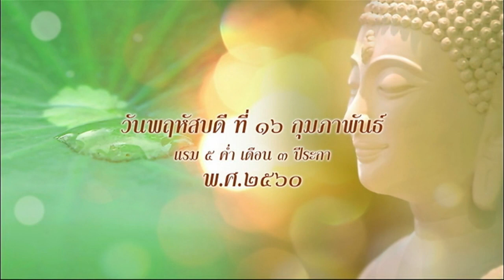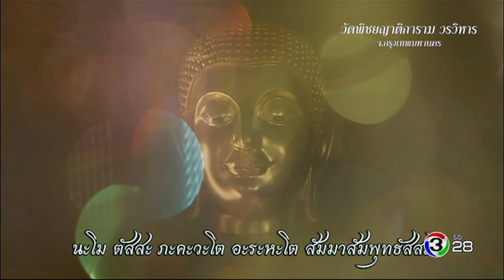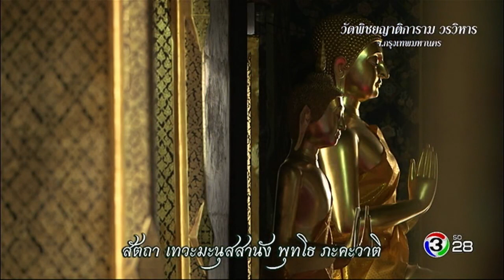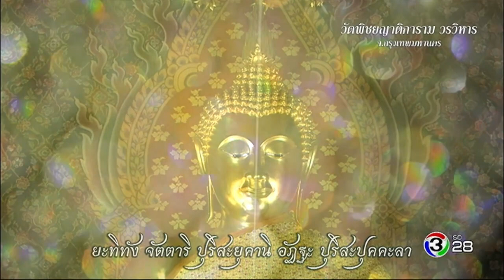ตะวันส่องธรรม TawanSongTham | วัดพิชยญาติการามวรวิหาร กรุงเทพมหานคร | 16-02-60 | TV3 Official